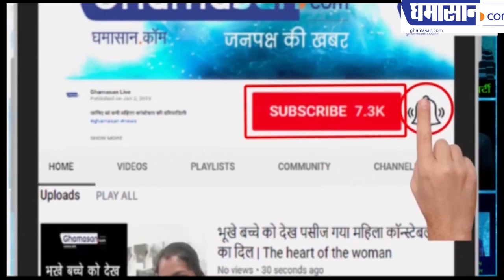मौसम हुआ बदहाल दिल्ली में ओले कैसे गिरे | Delhi Weather | Ghamasan Live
हिमाचल में 700 सड़कें बर्फ में दबी